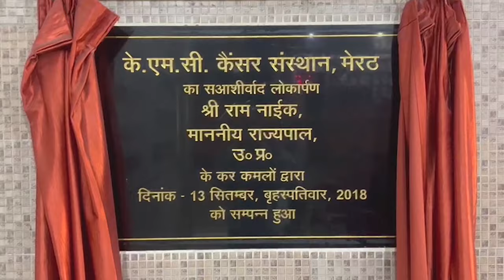एसएसपी की कार के आगे लेट गयी परेशान महिला - First Byte Tv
थाने के चक्कर लगाते हुए परेशान हुई महिला
कल आने की बात कहते हुए टहला रही है पुलिस
एसएसपी आफिस में भी प्रार्थना पत्र लेकर रख लिया
सौतेले बच्चे व ननद करते हैं मारपीट
तीसरी पत्नी है पीड़ित महिला, पूछ रही है कब मिलेगा न्याय